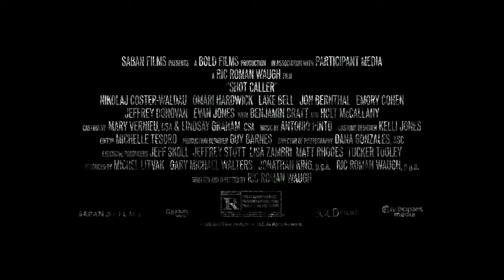SHOT CALLER | Trailer 2017 Jon Bernthal, Nikolaj Coster Waldau Movie HD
| Movie Official Trailer

trailer movie 2017 official,2017,trailer,movie,Tráiler película 2017 oficial
new movies 2017 Trailer